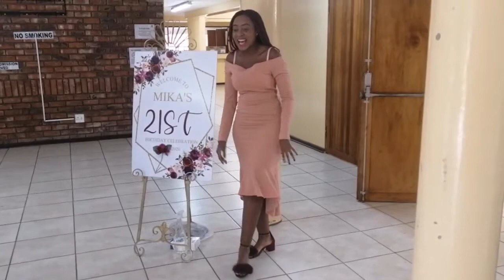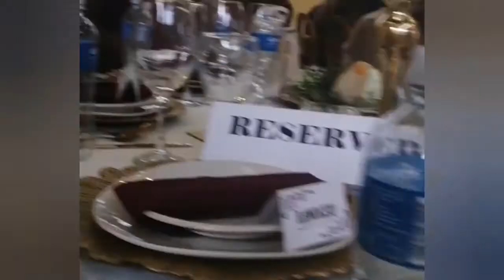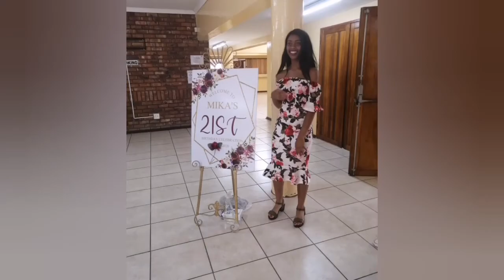Saturday Vlog:Mikay's 21st Birthday Celebration🎊❤️✨|South African Youtuber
Music
Musician: ASHUTOSH
Musician: LiQWYD
Musician: @iksonmusic